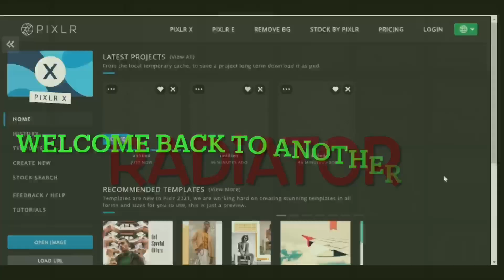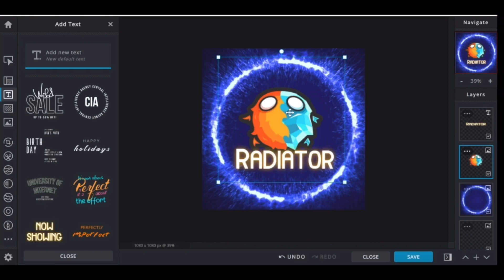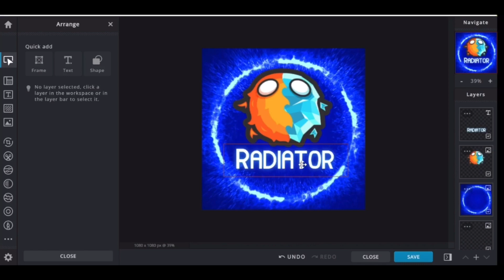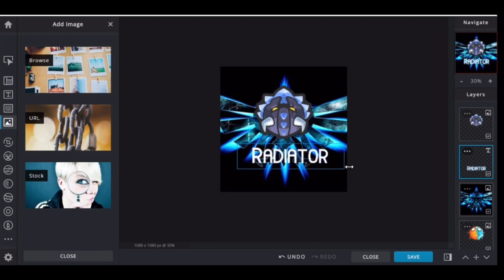How to Make Zombsroyale Profile pictures| Tutorial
In this video I will Teach you guys How to make a zombsroyale profile pictures by yourself.

MORE BACKGROUNDS AND SKINS COMING SOON!!

give me some ideas which you think will get views in comments